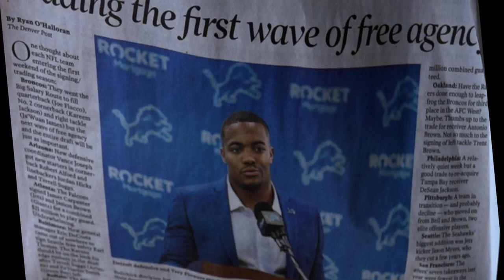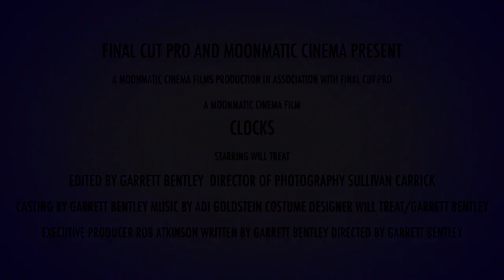Clocks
A man so stressed from his day at work wants his day to end, but gets confused by time.

Written/Directed by Garrett Bentley
Cinematography by Sullivan Carrick
William Played by Will Treat
Audio by Garrett Bentley
Music Written and Preformed by Adi Goldstein